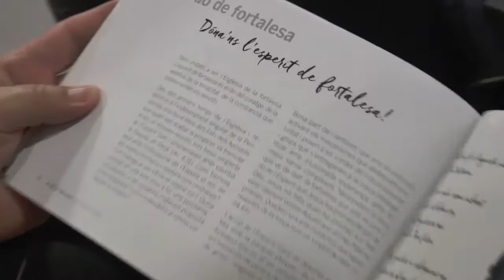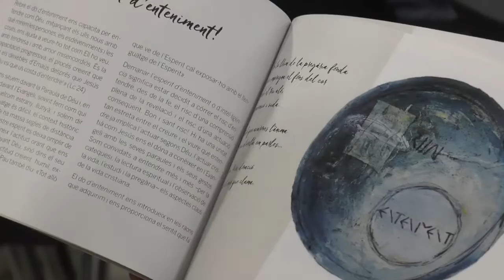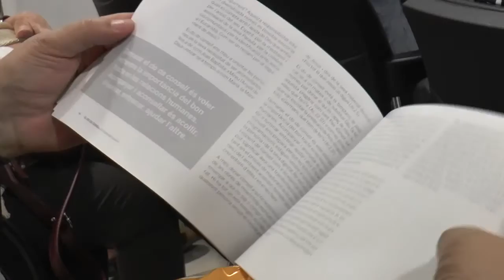Presentació de 'Els 7 dons de l'Esperit'